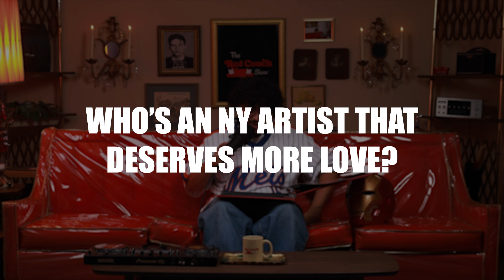justicexavier answers Questions on the Red Couch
justicexavier is a New Jersey-based rapper. Enjoy !!

Red Couch Team
Producer - @officialrosst
Audio Engineer - @nicopagni
Audio Engineer - @keeferbarnum
Video Producer - @pspencerwong